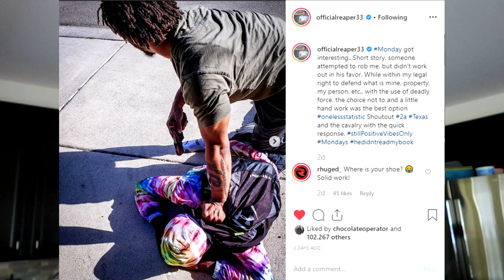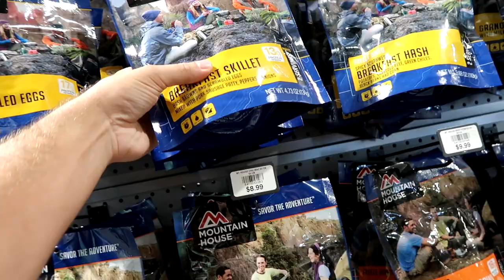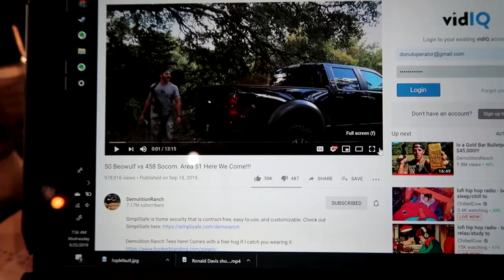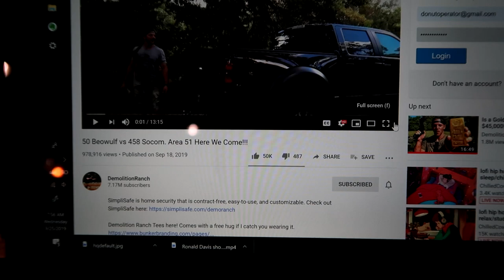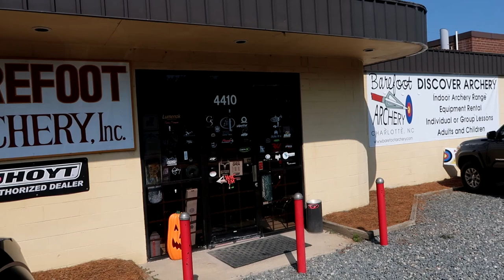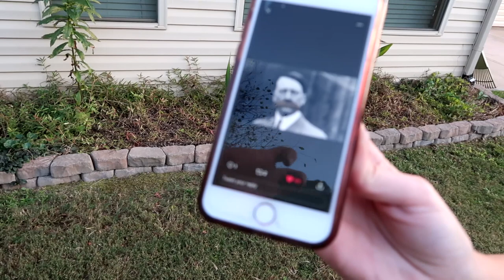my new bow is BADASS! - Vlog 50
Just another daily vlog that took 2 days to make! I got a new bow! Huge shout out to Barefoot Archery in Charlotte, NC for helping me out.

Thankyou Sportsman's Guide for my first bow!